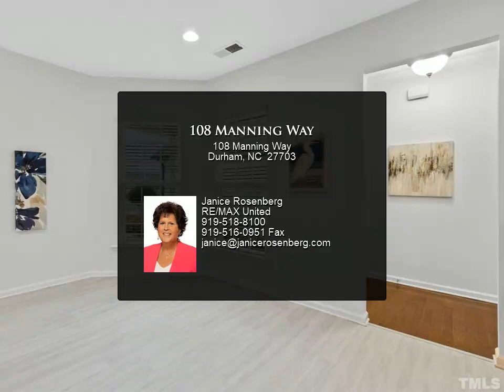108 Manning Way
Charming NOIR Plan featuring ranch style home w/ 2 bedrooms, 2 full baths in popular 55+ Del Webb Carolina Arbor Community. Wide open floor plan! Kitchen opens to dining room/family room and sunroom. Split Bedroom Plan, huge owner's suite in rear of home with lovely bathroom, walk in shower with bench seat and large walk-in closet. Lots of large windows to bring in natural light. Lovely kitchen includes 5 burner gas range, raised dishwasher for easy load/unload, microwave, disposal, tile backsplash & granite countertops. Engineered hardwood flooring and tile. No carpet at all! HOA is responsible for yard maintenance. This Active 55+ Adult community has fabulous amenities including an outstanding clubhouse, indoor & outdoor pools, tennis courts, fitness center, pickle ball, bocce ball, and over 100 clubs to join! There is also a gardening area and walking trails! Close proximity to Brier Creek shops and restaurants! A short drive to Wake Med, 540, 40 and RDU airport.

2 full bath

Janice Rosenberg
RE/MAX United